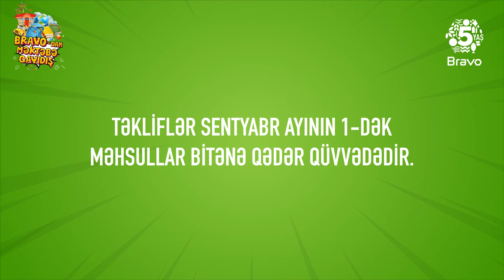Bravo-dan "Məktəbə qayıdış" kampaniyası!